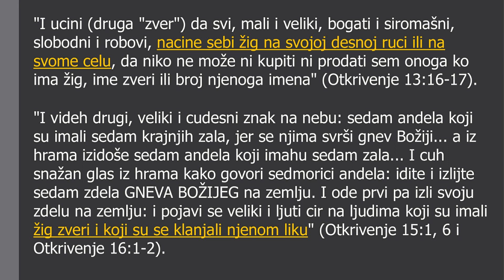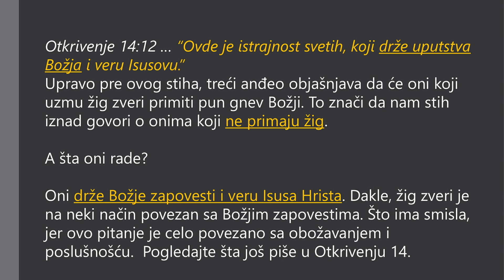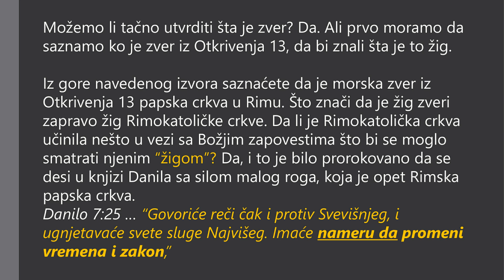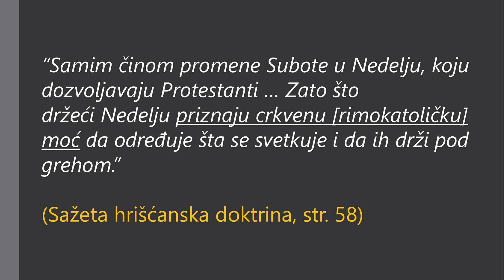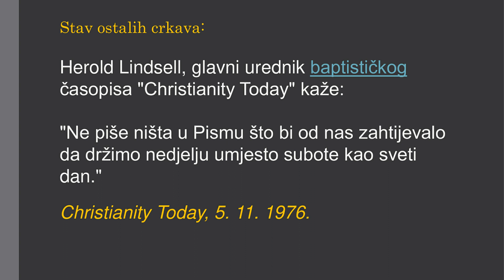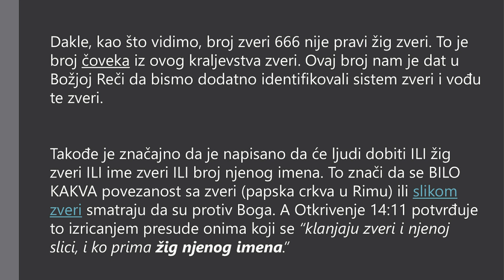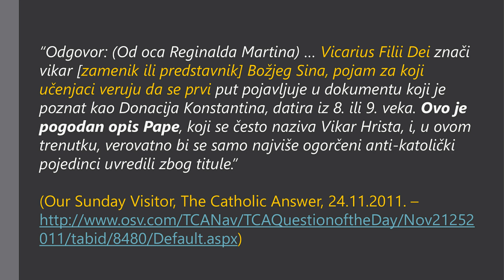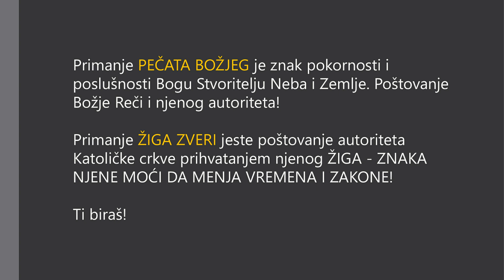82 POSLEDNJA VREMENA - Šta je ŽIG ZVERIN - Mikro čip, nano čip, vakcina? Ili znak MOĆI i AUTORITETA!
Govori: mr Zoran Marcikić

Ovo je istina koja se ređe sluša jer nije SENZACIONALNA!!! Ali će baš ova teme, biti uskoro predmet svih razgovora i polemika.
Danilo 7:25 … “Govoriće reči čak i protiv Svevišnjeg, i ugnjetavaće svete sluge Najvišeg. Imaće nameru da promeni vremena i zakon,”

Po tom stihu Rimokatolička crkva ima nameru da promeni “vremena” i Božji zakon. Da li su to ikada uradili? Da. Ako pogledate Deset zapovesti Rimokatoličke vere, videćete da su napravili promene u Božjim zapovestima (namera da promeni zakon). Rimokatolička crkva se hvali da su oni ti koji su promenili sedmični dan odmora sa sedmog dana na prvi (namera da promeni vreme), iako nije imala biblijski autoritet za bilo kakvu promenu. Pogledajte sledeće citate u vezi sa ovom “promenom” subote.

“Samim činom promene Subote u Nedelju, koju dozvoljavaju Protestanti … Zato što držeći Nedelju priznaju crkvenu [rimokatoličku] moć da određuje šta se svetkuje i da ih drži pod grehom.” (Sažeta hrišćanska doktrina, str. 58)

“Naravno, promena (Subote u Nedelju) bila je njen čin … i  ovaj čin je ŽIG njene crkvene moći i autoriteta u religijskim pitanjima.” (potpisao H.F. Tomas, kancelar kardinala Gibonsa, u pismu od 11. novembra 1895.)

“Crkva je iznad Biblije, a ova promena svetkovanja Subote je dokaz te činjenice.” (Katolički zapis iz Londona, Ontario, 1. Septembar 1923)

“Ne Stvoritelj Svemira, iz 1. Mojsijeve 2:1-3, nego Katolička crkva može uzeti čast da čoveku odredi pauzu u radu na svakih sedam dana.” (S.C. Mosna, Storia della Domenica, 1969, str. 366-367)

“Još uvek nije prekasno da se Protestanti iskupe. Da li će oni to učiniti? … hoće li oni zaista uzeti samo pisanu reč, samo Pismo, kao svoj jedinu autoritet i svoj jedini standard? Ili će se i dalje držati neodbranjive, samo-kontradiktorne i samoubilačke doktrine i prakse poštovanja autoriteta Katoličke crkve i nošenja ZNAKA (žiga) njenog autoriteta, da li će držati subotu Gospodnju, sedmi dan, prema Svetom pismu? Ili će zadržati nedelju prema tradiciji Katoličke crkve.” (Ibid, str. 31)

Tako je Rimokatolička crkva (mali rog iz Danila 7) kriva za promenu Božjeg zakona. Te iste zapovesti koje sveti iz Otkrivenja 14:12 drže, što ih sprečava da prime žig zveri. I zapamtite, celo pitanje žiga zveri je čvrsto povezano sa obožavanjem i poslušnošću. Hoćemo li obožavati i pokoravati se zveri i primiti njen žig, ili obožavati i pokoravati se Bogu? Nemojte misliti da ćete morati da se spustite na kolena da bi obožavali zver. Sve što treba da uradite je da budete odani zveri i prihvatite da je njen autoritet iznad Božjeg, i to će se smatrati obožavanjem.

Nedeljni zakon
Dakle, da li je zver povezana sa svetkovanjem nedelje? Da, ali ne još, jer još nije uvedena nedelja kao dan odmora (ovo se menja vrlo brzo). Ali Rimokatolička crkva, zajedno sa mnogim drugim crkvama i institucijama, uključujući i sindikate, sada aktivno lobira da nedeljni zakon bude nametnut kao nacionalni i međunarodni dan odmora. I to je u direktnoj suprotnosti sa subotnjim počinkom koji je Bog uspostavio tokom sedam dana stvaranja. A to stavlja autoritet Rimokatoličke crkve iznad autoriteta našeg Nebeskog Oca. Što je naravno gadost!

Četvrta zapovest koja se tiče subote u kao dana odmora je JEDINA zapovest koja nam govori koga mi obožavamo. Ona nam govori da obožavamo Stvoritelja neba i zemlje. To je centralna zapovest koja povezuje Boga s čovečanstvom i sadrži pečat Božji koji primaju sveti poslednjih dana. Prema tome, svako ko prihvati nedeljni zakon koji će biti nametnut će dati svoju vernost i obožavanje zveri (Rimokatoličkoj crkvi) umesto Bogu. Tada će biti žigosani (duhovno) žigom zveri, bilo na čelu, bilo na ruci. Čelo predstavlja grupu ljudi koji slobodno donose odluku u svojoj glavi i daju svoju odanost zveri, tj. ljudi hrišćanske veroispovesti koji prihvataju “autoritet” Rimokatoličke crkve. Ruka predstavlja grupu ljudi koji će pristati uz nju zbog ekonomskog pritiska, i njihova dela su u skladu sa žigom zveri, tj. nevernicima. Zato je napisano da se žig dobija na čelu ILI ruci.
Otkrivenje 14:12 … “Ovde je istrajnost svetih, koji drže uputstva Božja i veru Isusovu.”